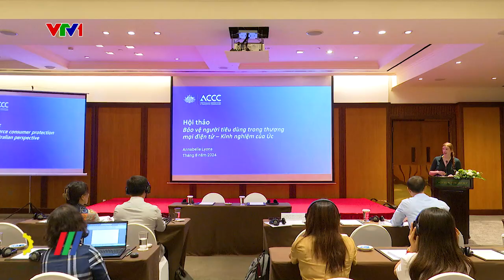Hội thảo tuyên truyền, phổ biến luật bảo vệ quyền lợi người tiêu dùng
Ngày 20 tháng 6 năm 2023, Quốc hội thông qua Luật Bảo vệ quyền lợi người tiêu dùng, có hiệu lực từ ngày 01 tháng 7 năm 2024. Nhằm kịp thời phổ biến, hướng dẫn áp dụng các quy định mới của Luật, đặc biệt là các quy định trong lĩnh vực giao dịch trên không gian mạng, trong khuôn khổ hợp tác với Cơ quan Cạnh tranh và Người tiêu dùng Úc, Ủy ban Cạnh tranh Quốc gia – Bộ Công Thương đã tổ chức Hội thảo Tuyên truyền, phổ biến Luật Bảo vệ quyền lợi người tiêu dùng...